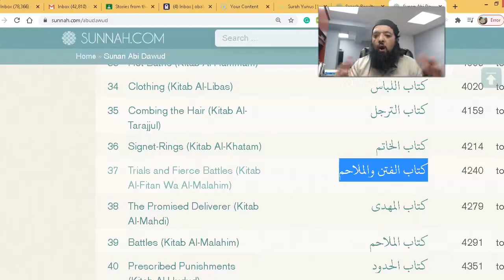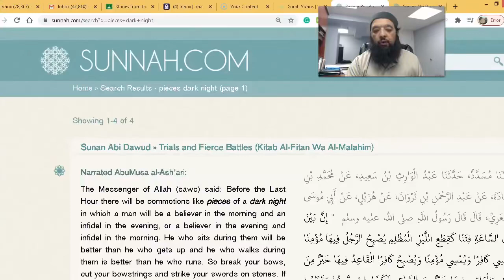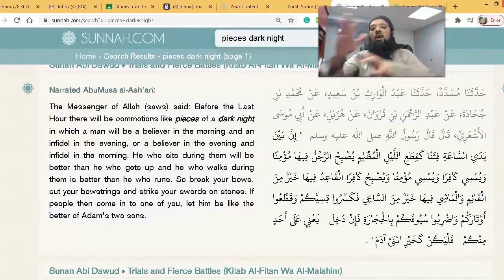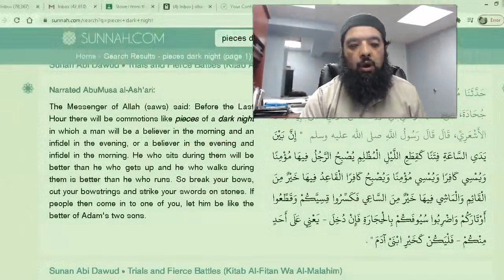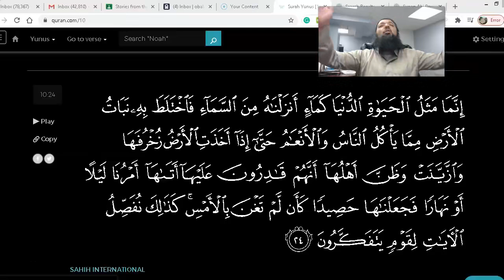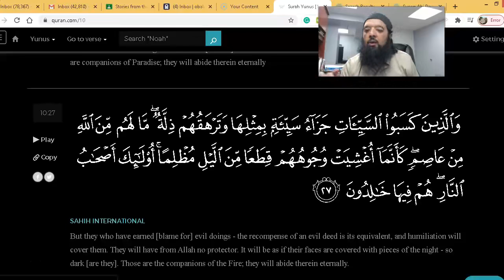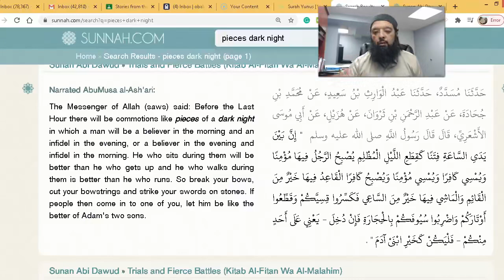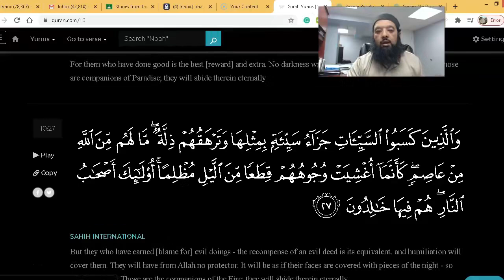Shiekh Omar Baloch - Future of Technology, Quran, and Dark Nights Ahead 2021